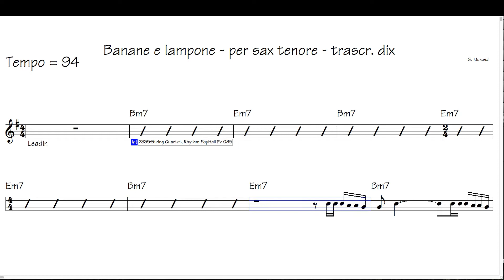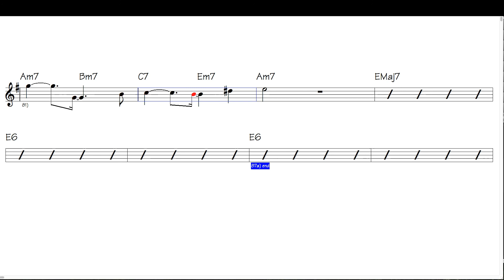Banane e lampone- per sax tenore - G.Morandi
base con spartito per sax tenore - Banane e lampone di G. Morandi